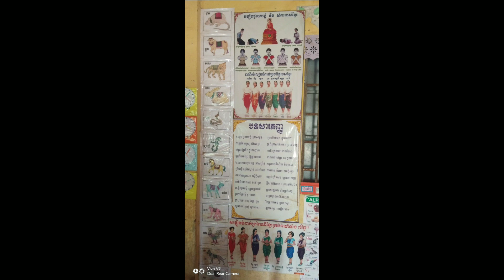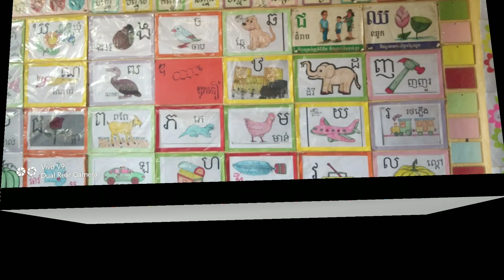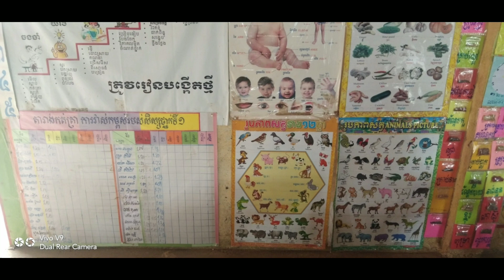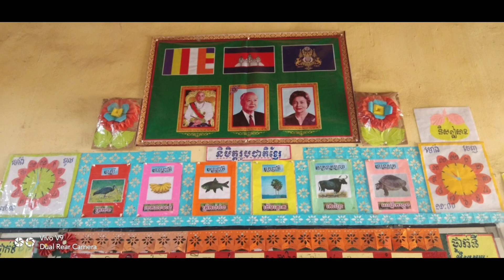ការរៀបចំថ្នាក់រៀននៅសាលាជនបទ, Classroom design in a rural school-Rural teachers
សូមស្វាគមន៍មកកាន់ឆានែល Rural teachers នៅក្នងឆានែលនេះនឹងបង្ហាញអំពី
-ការបត់រូបជាច្រើន
-ការផលិតសម្ភារៈល្បែងសិក្សាងាយៗ
-ការផលិតសម្ភារៈតុបតែងថ្នាក់ងាយៗ
-ចម្រៀងអមដោយកាយវិការ
-មេសូត្រនិងកំណាព្យ អរគុណដែលបានជួយគាំទ្រដល់ឆានែលរបស់ខ្ញុំ​នៅក្នុងឆានែលនេះមានបង្ហាញនូវការផលិតសម្ភារៈសិក្សា ល្បែងសិក្សា សម្ភារៈតុបតែងថ្នាក់ ស្មូត កំណាព្យ មេសូត្រ​ របៀបបត់រូបផ្សេងៗ សូមជួយចុចsubscribe និងរូបកន្ដឹងដើម្បីទទួលបានវីឌីអូថ្មីៗ អរគុណដែលបានជួយគាំទ្រដល់ឆានែលរបស់ខ្ញុំ​នៅក្នុងឆានែលនេះមានបង្ហាញនូវការផលិតសម្ភារៈសិក្សា ល្បែងសិក្សា សម្ភារៈតុបតែងថ្នាក់ ស្មូត កំណាព្យ មេសូត្រ​ របៀបបត់រូបផ្សេងៗ សូមជួយចុចsubscribe និងរូបកន្ដឹងដើម្បីទទួលបានវីឌីអូថ្មីៗ សូមស្វាគមន៍មកកាន់ឆានែល Super DIY ចែករំលែក នៅក្នងឆានែលនេះនឹងបង្ហាញអំពី
-ការបត់រូបជាច្រើន
-ការផលិតសម្ភារៈល្បែងសិក្សាងាយៗ
-ការផលិតសម្ភារៈតុបតែងថ្នាក់ងាយៗ
-ចម្រៀងអមដោយកាយវិការ
-មេសូត្រនិងកំណាព្យ អរគុណដែលបានជួយគាំទ្រដល់ឆានែលរបស់ខ្ញុំ​នៅក្នុងឆានែលនេះមានបង្ហាញនូវការផលិតសម្ភារៈសិក្សា ល្បែងសិក្សា សម្ភារៈតុបតែងថ្នាក់ ស្មូត កំណាព្យ មេសូត្រ​ របៀបបត់រូបផ្សេងៗ សូមជួយចុចsubscribe និងរូបកន្ដឹងដើម្បីទទួលបានវីឌីអូថ្មីៗ Super DIY ចែករលែក
អរគុណដែលបានជួយគាំទ្រដល់ឆានែលរបស់ខ្ញុំ​នៅក្នុងឆានែលនេះមានបង្ហាញនូវការផលិតសម្ភារៈសិក្សា ល្បែងសិក្សា សម្ភារៈតុបតែងថ្នាក់ ស្មូត កំណាព្យ មេសូត្រ​ របៀបបត់រូបផ្សេងៗ សូមជួយចុចSubscribe និងរូបកន្ដឹងដើម្បីទទួលបានវីឌីអូថ្មីៗ